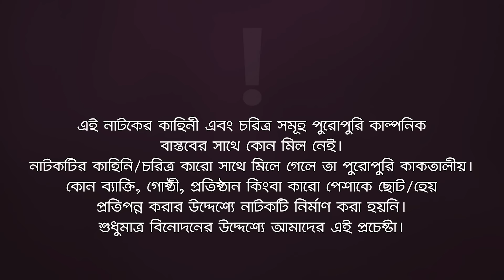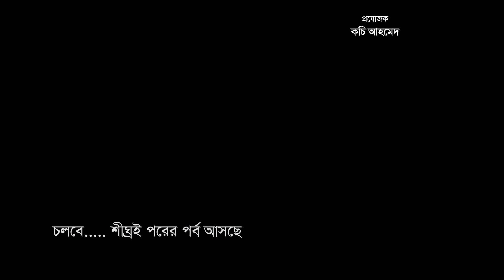Fokir Gram | ফকির গ্রাম | Bangla New Natok | Sajal, Sabuj, Ifti, Shahin, Rabina, Mim | EP 7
Fokir Gram - New Natok 2023 - Fokir Gram Natok/ ফকির গ্রাম

Story/Script: Sulyman

Cast:  Anwarul Alam Sajal, Iftekhar Ifti, Azmayeen Meherab Elham, Sabuj Ahmed,  Mosaddik Shahin, Mohammad Jahangir Kabir, Lipu Mama, Rabina Rafin, Zara Noor, Sporshia Mim, Sagorika Islam Minha, Afreba Khan Mumu, Akash Islam, Sumon Patwary, Moklesur Rahman, FH Shaan, Rezvena Moushumi, Anjum Ara Nishi, Aditi Zaman Sneha, Mimo, Eshika Shinjon Sharoj, Jakir Sentu

Asst Director: Kamruzzaman Rana, Akram Dewan, SLD Sagor, Shafayed, Hanif khan
DoP:Johir Rayhan, Noyon Molla, Sajad

Edit: Anik Islam
Asst Edit: Junayd, Md. Badhon
Color: Md. Badhon
Background Score: Mahmudul Hasan Romance

Production Manager: Sumon Patwary, Jahangir Alam, Rana Sheikh
Production Assistant: Jahangir Alam, Babu Ahmed, Alomgir, Anamul, Maruf, Jony
Photographer: Hridoy
Camera Crew Assistant: Abu Saleh, Fokrul, Abdul Karim, Yeasin Arafat, Riyad, Shakil
Makeup: Forhad Ahmed
Makeup Asst: Tibru Tufan, Omor
Light: Alam Hossain, Nober Hossain
Light Supply: Sumon, Shamol Da, Liton, Alamin, Rahim, Robiul, Rasel
Trolley: Shabuddin, Mosharraf Hossain
Post: Eagle Creative House